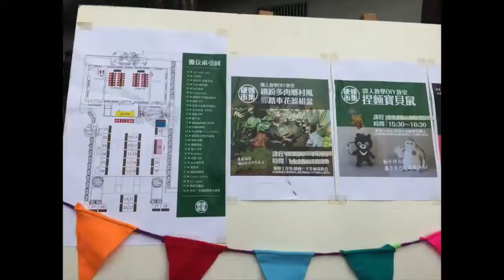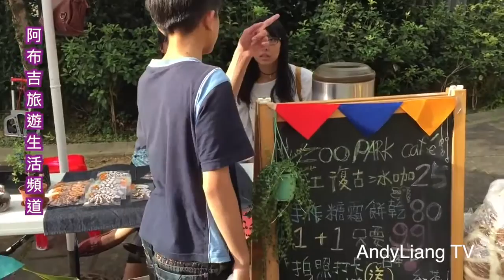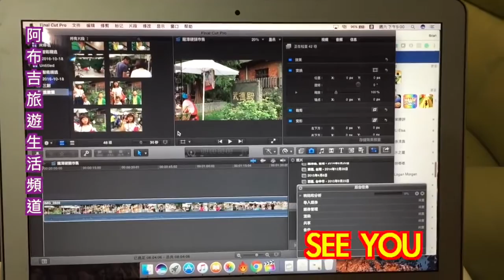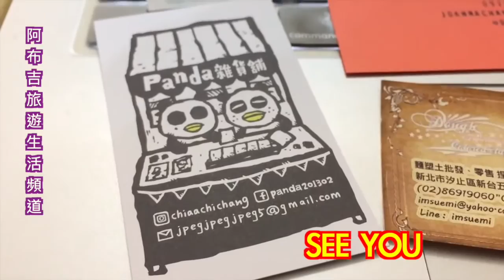[AndyLiang TV」龍潭硬頸市集，有夠硬！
【影片介紹】
10/29-龍潭硬頸市集 ，許多文創小物-感染文青的小天地
許多有趣的攤位：
蘇家捏麵：FB：@suczcdiy ；Line：imsuemi
Panda雜貨舖：FB: panda201302
葉綠素手作小植栽

我們下一集見